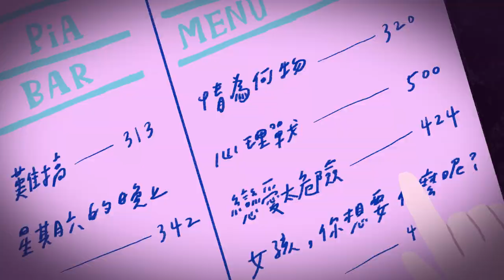PiA吳蓓雅｜女孩,你想要什麼呢？REMIX by DJ T-AK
歡迎來到夏日限定開張的「PiA Bar」
今日Special為城市漫遊系特調
《女孩,你想要什麼呢？REMIX》

此杯特調由曾獲倫敦TIME OUT雜誌力薦的日籍DJ T-AK 全新調製
女孩們的內心提問於汩汩流淌的律動中不斷呼喊著
點綴的音效樂音如搖曳的城市霓虹覆染所有塵囂
如果現在的你正感到脆弱、徬徨
就隨著這杯不停向前的音樂調酒
傾聽內心的聲音找尋你的答案吧！

　　和你一樣溫柔堅定的女孩
PiA吳蓓雅「我的十週年」Live巡迴

　　　　第一站_台中
 　　　2020/07/25 (六)
　　　📍FORRO CAFE

PiA Bar【 Drink MENU 】　　　　　　　　　　　【ドリンク メニュー】
01. 情為何物REMIX by Mi　　　　　　　　　　01. 愛とは何だろうREMIX by Mi
02. 女孩,你想要什麼呢？REMIX by DJ T-AK 　　02.おんなのこ、あなたは何が欲しいの？
03. ——  調製中 ——　　　　　　　　　　　　  03. ——  制作中 ——　　　REMIX by DJ T-AK
04. ——  調製中 ——　　　　　　　　　　　　  04. ——  制作中 ——
05. ——  調製中 ——　　　　　　　　　　　　  05. ——  制作中 ——
06. ——  調製中 ——　　　　　　　　　　　　  06. ——  制作中 ——

動畫製作：李夢涵 @leeeeeemh
Remix製作：DJ T-AK（Takashi Okazaki）

// DJ介紹 //
DJ T-AK曾常駐倫敦十年，於HOSPITAL RECORDS首次登台後，以DJ、製作人身份進行多場活動演出，歌曲曾獲BBC Radio 1熱烈播送，更獲倫敦TIME OUT雜誌強力推薦！
回日本後，曾為知名品牌Adidas、RedBull、Docomo、Helly Hansen、伊勢丹等進行音樂製作。近期則負責SONY Music的LOFI HIP HOP專案及近畿大學開發的化妝品歌曲統籌及混音。並與台灣澆花系彈唱歌手PiA一起合作《戀愛太危險REMIX》系列歌曲，為大家帶來更多意想不到的音樂衝擊！

ロンドンで10年間、DJ/Producerとして活動しUKのHOSPITAL RECORDSよりデビュー。楽曲が"BBC Radio 1"でオンエアーされUK TIME OUT誌でも紹介される。
帰国後はAdidas、RedBull、Docomo、Helly Hansen、伊勢丹の楽曲制作も行う。
最近はSONY MusicのLOFI HIP HOPや近畿大学が開発する化粧品の楽曲制作、ミキシング・エンジニア、そして台湾の国民的シンガーソングライター「PiA」さんとのコラボも注目される。